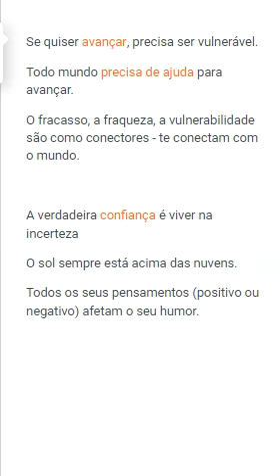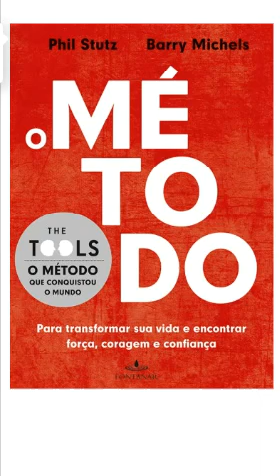Documentário: O método Stutz